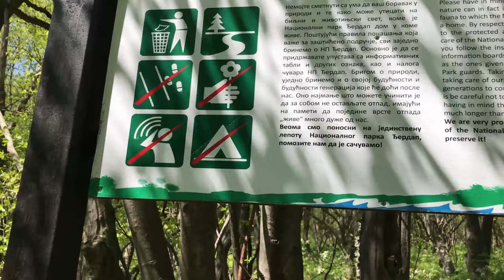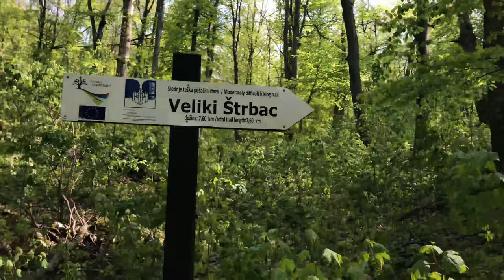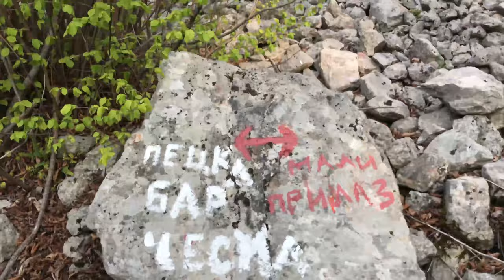Hiking to Mali and Veliki Štrbac | Trip to Djerdap National Park | Part 2